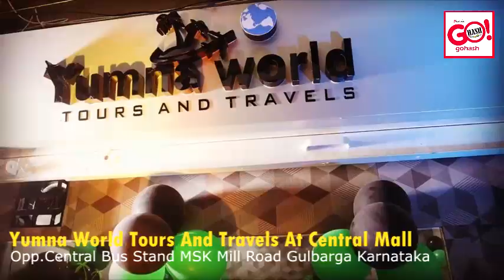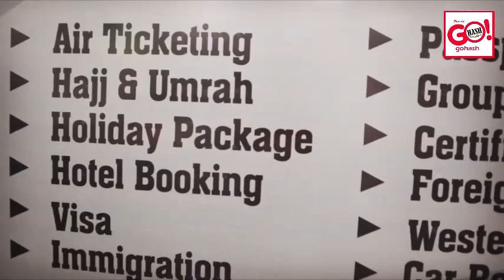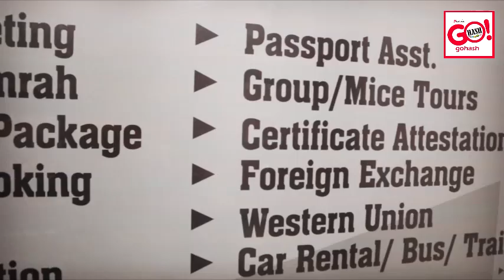GLB | Yumna World Tours And Travels At Central Mall Opp.Central Bus Stand MSK Mill Road Gulbarga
Yumna World Tours And Travels At Central Mall Opp.Central Bus Stand MSK Mill Road Gulbarga Karnataka